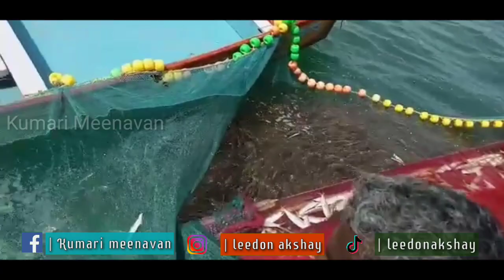சுருக்குமடியில் இருந்து படகில் மீன் ஏற்றும் காட்சி | Kerala vs tamilnadu | Kumari Meenavan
Suzuhi படகு வகைகள் மற்றும் அதன் விலைகல் / type of suzuhi boats & price Kumari meenavan

நடுகடலில் விழுந்தா மீனவரை தேடி செல்லும் காட்சி ;-

தூண்டிலில் விலைமீன் பிடிக்கும் காட்சி / longline fishing in Kumari meenavan ;-

கேறை மீன் பிடிக்கும் காட்சி / catch on tuna fish :-

இறால் பண்ணை 5டண் இறால் பிடிக்கும் காட்சி / shrimp framing prawn culture :-

Tq u